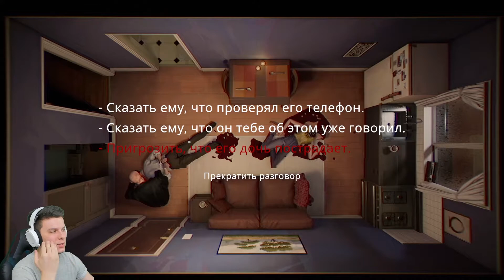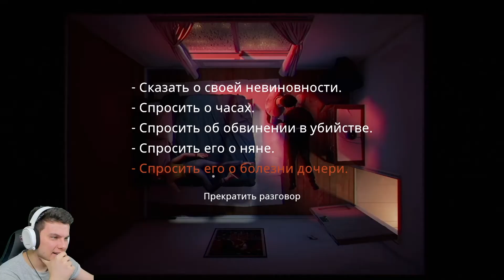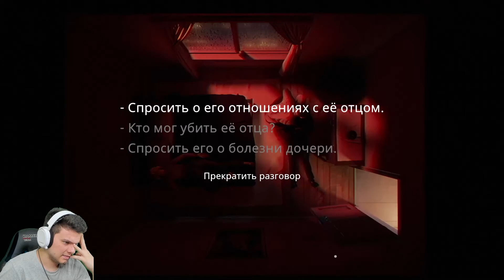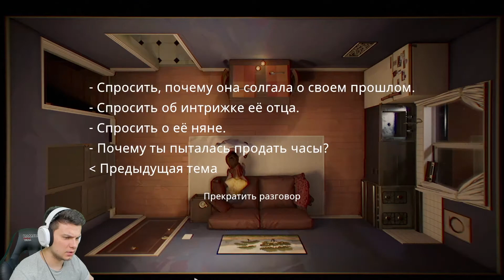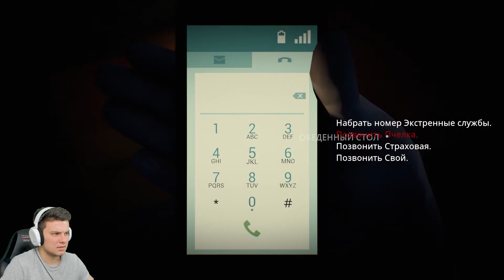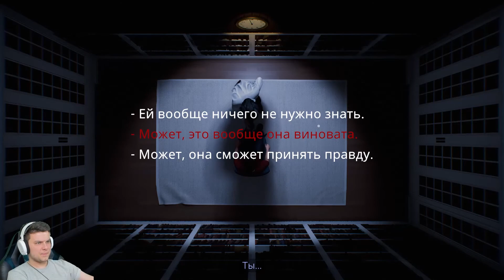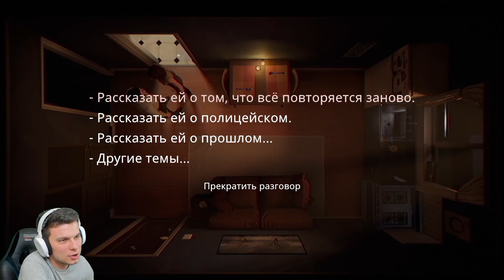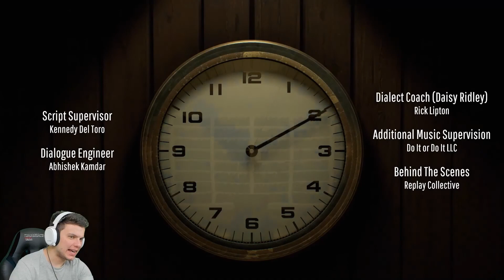12 МИНУТ ДУХОТЫ \\ twelve minutes final